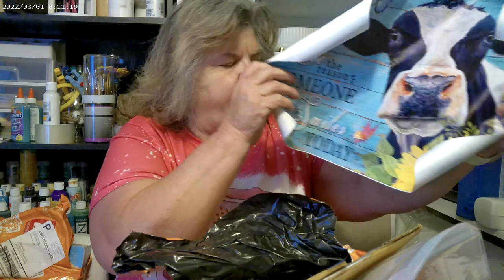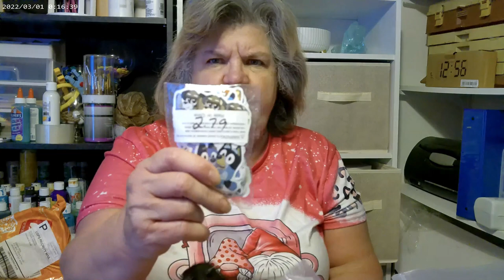All New Temu Haul June 9,2023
Temu is a shopping site that also has an app. They ship all your order together from California. My first order came within 10-14 days. All my items have been well packed. Overall I was very impressed with both the quality and service.

This order came to $69.27 for 12 items.before credits.

Order #1  23 items for $57.99

1pc Amethyst Star Moon Love Crystal Sun Catcher, -$10.08

1pc Chameleon Mica Powder Color Shift Pigment Powder For Epoxy Resin-$1.99

1PC Micro Usb SD Card Reader Adapter Micro Usb Micro-$1.18

Funny Cartoon Print T-Shirt, Short Sleeve Crew Neck Casual Top For Spring & Summer, Women's Clothing-$7.18

Letter Print Crew Neck T-Shirt, Casual Short Sleeve T-Shirt For Spring & Summer, Women's Clothing-$7.19

Flamingo & Letter Print Crew Neck T-Shirt, Casual Short Sleeve T-Shirt For Spring & Summer, Women's Clothing-$7.19

1pc Funny Bathroom Quote Saying Metal Tin Sign Wall Decor - Vintage Farm Pig-$4.08

Stuffed Animal,  Playtime & Naptime Companion, Soft Deluxe Materials, Huggable Cuddles Best Friend-$5.94

12pcs Professional Wood Carving Chisel Knife Hand Tool Set For Basic Detailed Carving Woodworkers Gouges Multi Purpose DIY-$4.67

10/40pcs Hand Sewing Needles With Threader & Thimble, Household Manual Big Eye Needles-$.89

1pc Satin Bonnet Hair Bonnet For Sleeping Silky Bonnet-$.97

Sheet Mask, Firming Daily Face Mask Peptides For Wrinkles-$.89

I'd love to hear from you! I'd enjoy hearing your story too.
Mailing address:

Debra Neel
Jacksonville,  OH. 45740